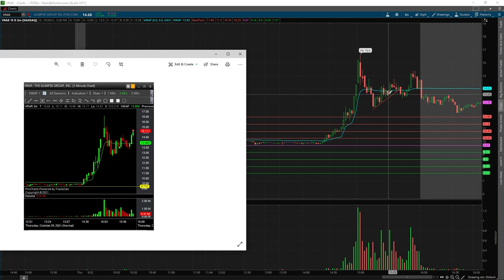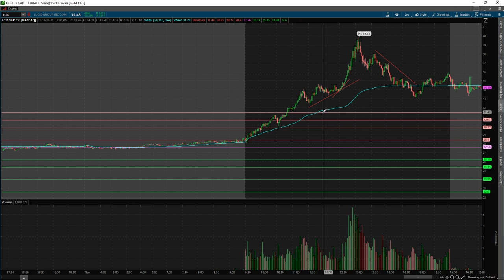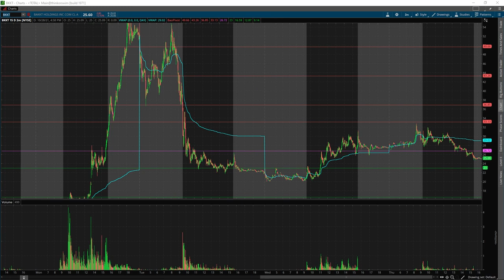How To Trade A 3:30pm LONG SETUP